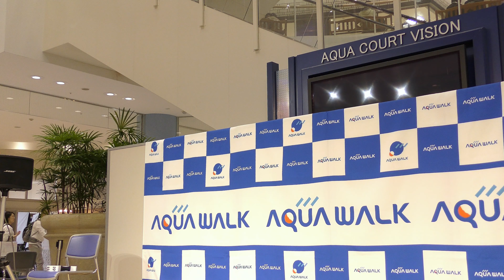川音希 20191102@アクアウォーク大垣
かわおが行く！全国47都道府県リリースイベントツアー in 岐阜県

00:00　シーズントレイン
06:19　白い三日月
12:02　一人じゃないから